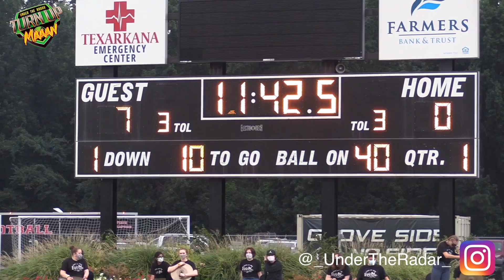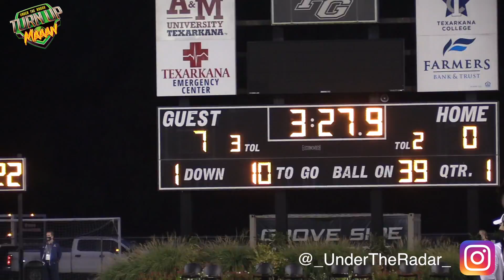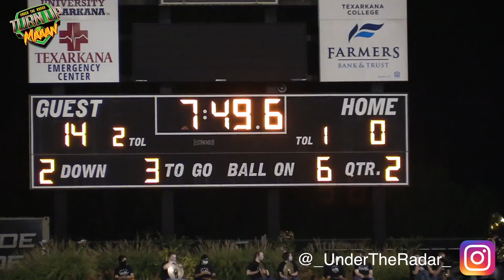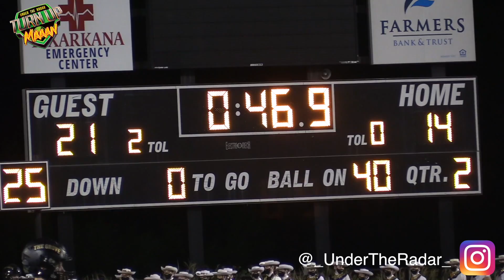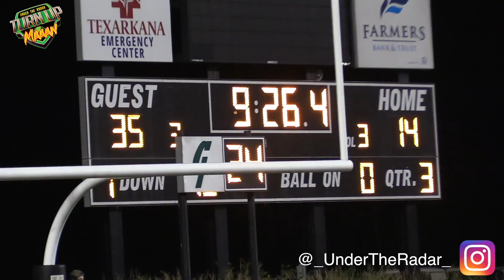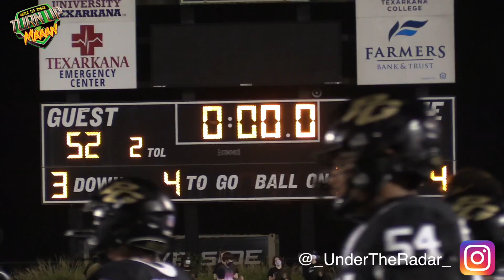90+ Combined Points | Texas H.S Football Showdown 🔥🔥 Pleasant Grove v #15 Argyle | 2020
90+ Combined Points | Texas HS Football  | Top 25 Showdown 🔥🔥 Pleasant Grove vs #15 Argyle |  2020